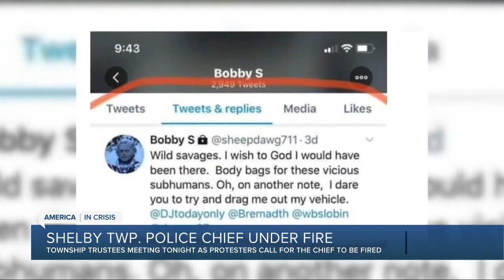7 Action News Latest Headlines | June 16, 9am